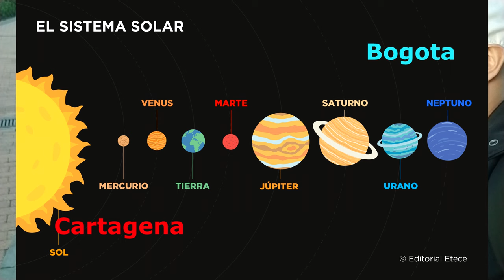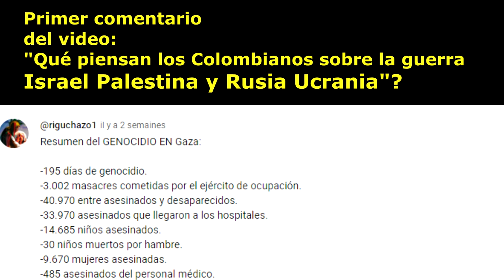Cultura general Colombia VS Vietnam. Cual es el logo de Ferrari? De donde es Chernobyl?